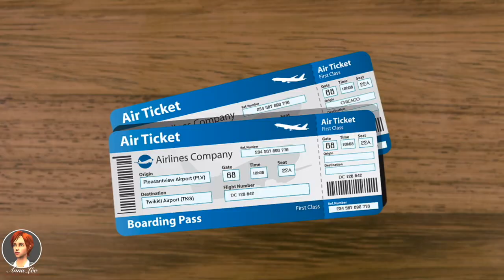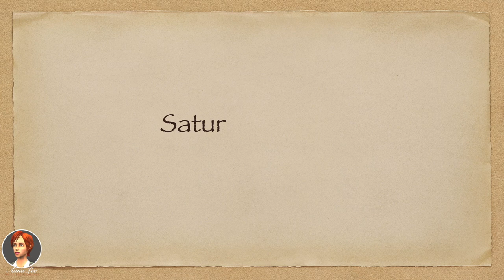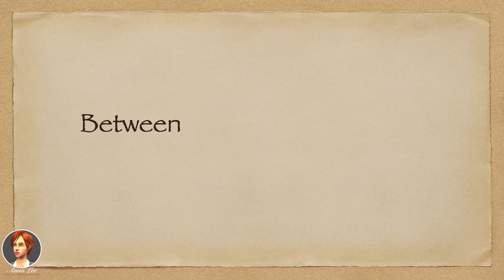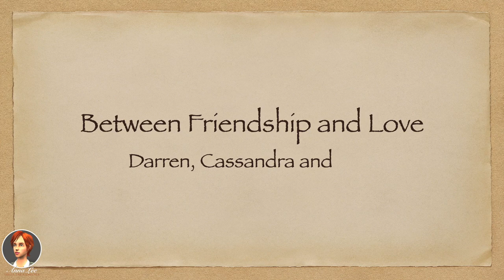The Threat On The Wedding | Anna Lee Ep. 05 - Case 003 | The Sims 2 Movie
This is my 3rd case. Something happended on the wedding day of Cassandra Goth and Don Lothario.

"The Threat On The Wedding"

--Anna--
Solve The Unsolved

Backsound used on 00:51-01:02 credit to@SteveSkojec Thank you very much!